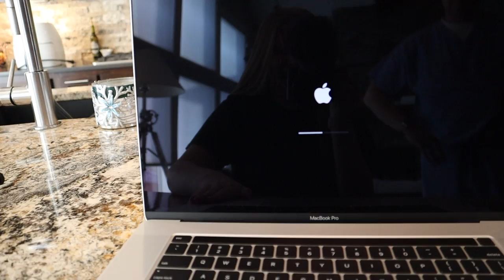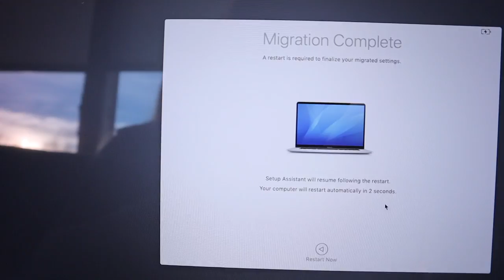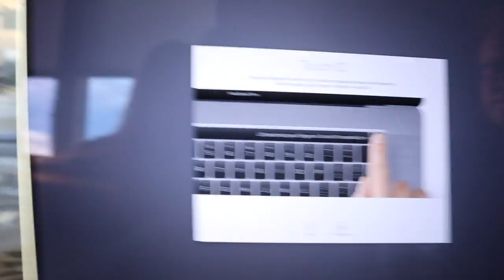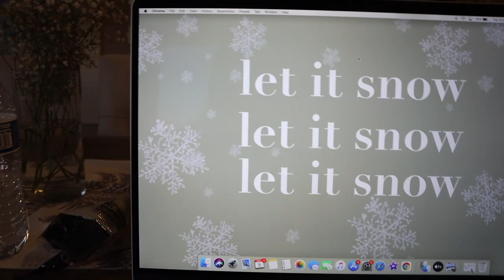UNBOXING MY NEW 16" MACBOOK PRO | adventmas day: 1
Hey guys, welcome back! Today’s video is VERY exciting….I GOT MY NEW COMPUTER! I am not making this video to brag in any way. I hope you enjoy!!!

INTRO:
By: maddi dianna

Music by ninjoi. - Hark the Herald Angels Sing

About My Channel/Me:
CONTENT ~ I post lifestyle content such as vlogs, routines, etc.
SCHEDULE ~ every Monday & Friday (for Adventmas)
SOCIALS ~ Pinterest: @livingforHimyt Vsco: @livingforhim-yt

Thanks for supporting me! It means the world to me!!! 🥰